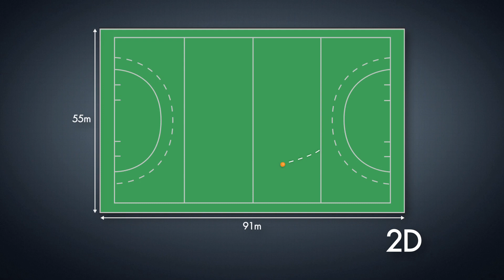Field Hockey Technique with Robert Van Der Horst | Gillette World Sport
World Sport continues our Road to Rio series with FIH World Hockey Player of the Year 2015, Robert Van Der Horst and a lesson in Field Hockey technique.

►Preparing for Rio 2016 with Robert Van Der Horst and the Netherlands